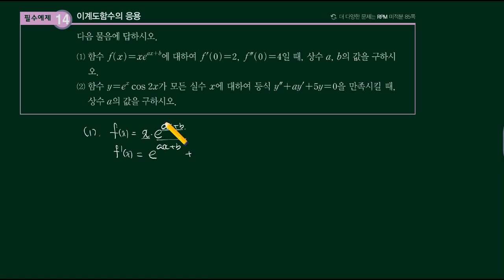개념원리 미적분-2.미분법-[3]여러가지 미분법-(5)이계도함수